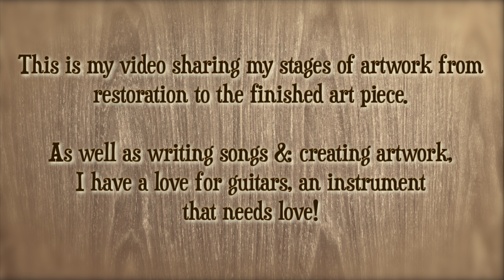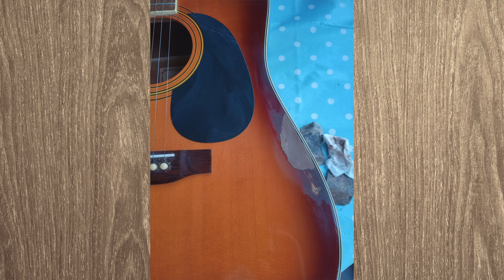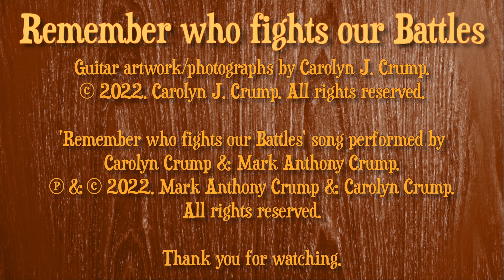GUITAR ARTWORK - (Remember who fights our Battles). My original guitar artwork & song.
This is my first piece of my original guitar artwork, I painted it with the theme to relate to my song 'Remember who fights our Battles'.
As well as writing songs and painting my art pieces, I have a love for guitars and have a hobby restoring them. I'm no expert but I have a desire to restore and make them comfortable and playable to suit me and my playing and use to make unique playable art pieces.
This particular guitar is very comfortable to play, it isn't an expensive model but I do like the feel of it. It does have usage dings and dents and it has been well used. This doesn't bother me as they either add character or I restore. This guitar somewhere along the line had quite a bash in the soundboard and had been sanded and varnished over with a varnish that didn't really hide the damage. I decided because of the extent of the damage I would use this particular guitar for an art piece.

Firstly I removed the old varnish and sanded it down, filled it with wood filler and re varnished. I wasn't too bothered about making this part perfect as I knew I'd be painting over it but I did need a smooth surface.
The actual paint is acrylic and I'll be honest it didn't take that well to the smooth lacquered surface so I had to build it up, I then varnished. This isn't a perfect ideal way of doing it as I'm not sure how long this will last but it has done what I wanted it to do and that's being a visual playable piece of art. I guess with wear and tear time will tell, I've definitely learnt a number of does and don'ts from this first attempt but over all I am pleased. The guitar is strung with gauge 10 strings as I like to use either 10 or 11's.
If you have taken time to watch this video once again I want to say thank you. Please find below the lyrics.

                                                          Remember who fights our Battles
                                              A song written and arranged by Carolyn Crump.

Verse 1

When you feel like you’re in a battle
And it feels like you cannot win.
So hand it all over to him.

If you feel like you’re trapped inside guilt
And the weight doesn’t lift away.
Remember who takes our burdens,
So hand it all over today.

Chorus

He’s the Lord God Almighty
Creator of his universe.
God who formed creation
The one who made this earth.

Verse 2

If it feels like the pain is too much
And the hurt is too much to bear.
Remember who feels our heartache,
So hand it all over in prayer.

If you feel like you’ve cried from empty
But the tears they just seem to flow.
Remember who holds the teardrops,
So cry to the one who will know.

Repeat Chorus

Bridge x 2

Draw from God and receive strength
With his help we will overcome.
When we are in battle
Like the eagle we are strong.

Verse 3

If you feel like you’re walking lonely
And you feel like you’re on your own.
Remember who’s always near us,
With him we are never alone.

If you feel like you’re living wounded
And the scars never seem to heal.
Remember his shield protects us,
So cling to the love we can feel.

Repeat chorus

Outro

(The Lord God Almighty).

Lyrics registered with Copyright House 2021, Registration No: 2164467.

Video/audio video registered with Copyright House, Registration No: 2180343/2164469.

Artwork stages video registered with Copyright House, Registration No: 2180343.